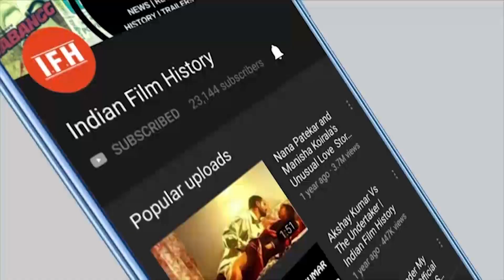Hrithik Roshan HONOURED With Dadasaheb Phalke International Award | IFH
Address:
1/3,Shere Punjab Colony,
Andheri East.
Mumbai 400 093
India.